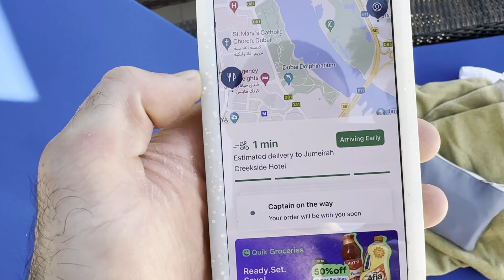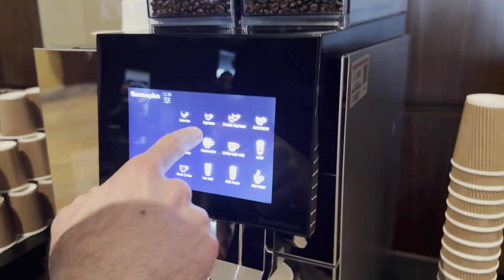CHECK IN DAY I 1 DIA PARA LA ACCIÓN